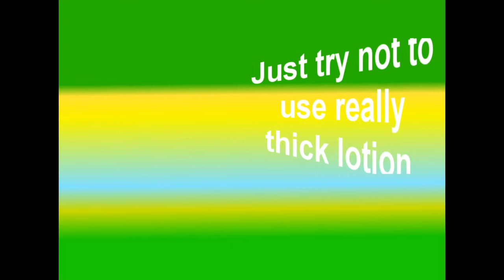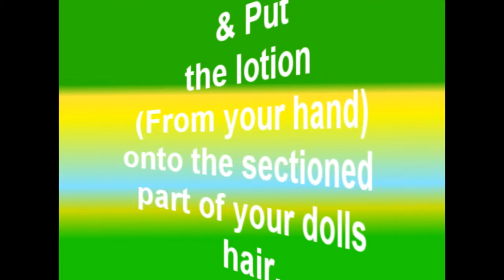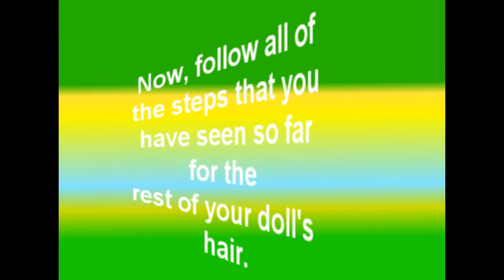How to make your doll's hair softer/ smoother (Ft. my cousin)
So (We forgot to say this in the video but) You have to wash your doll's hair for about, 6 minutes before you do what is done in this video.

Hope that you guys enjoy this video and soon, my cousin and i hope to be getting a new how-to channel (We have to set some things up and get a p.o. box and everything) But don't quote this because, we don't know if it'll happen yet...